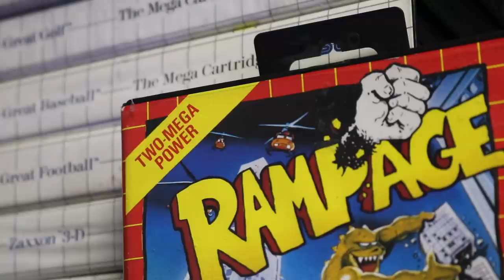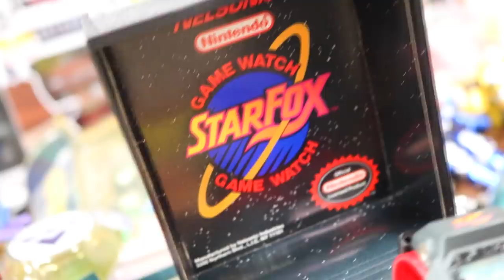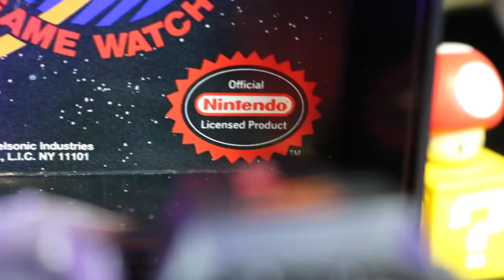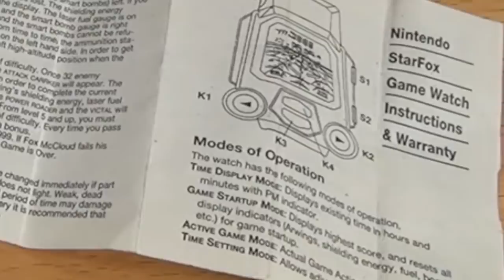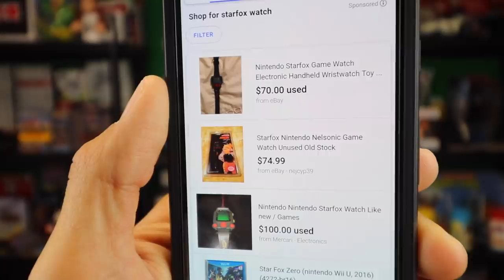HARD to FIND Nintendo Starfox Watch - Rare 1993 Nelsonic Nintendo Watch - Behind the Find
Let's take a closer look at the very hard to find (clamshell case and watch) Nelsonic Nintendo Starfox Watch. This thing sure is amazing and a wonderful item to have in any gamers (or watch) collectors collection.